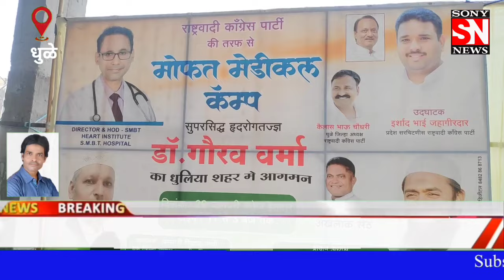धुळे :अजित गट राष्ट्रवादीच्या वतीने 100 फुटी रोड परिसरात मोफत आरोग्य शिबिर संपन्न.